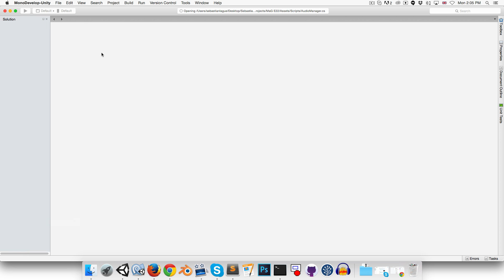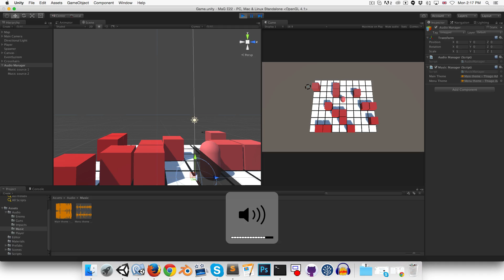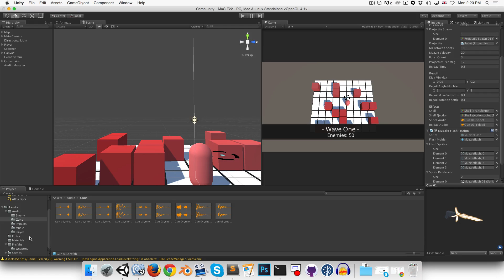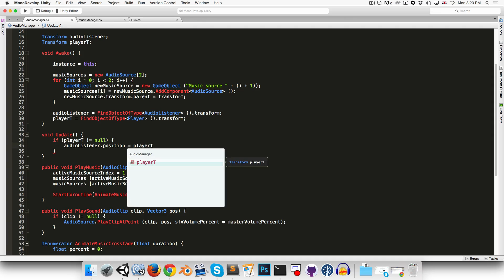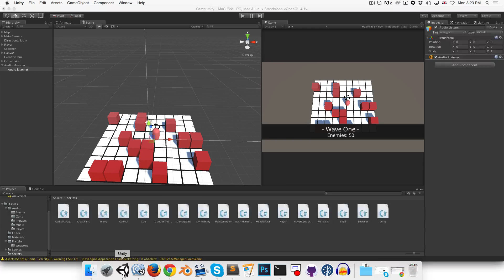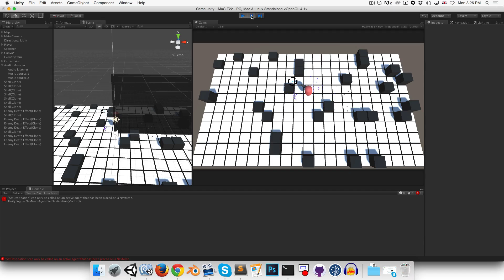Unity Create a Game Series (E22. Audio pt.1)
In episode 22 we begin creating a simple audio system for handling music and sound effects.